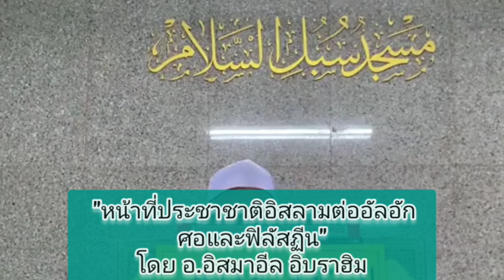หน้าที่ประชาชาติอิสลามต่ออัลอักศอและฟิลัสฏีน"โดย อ.อิสมาอีล อิบราฮิม